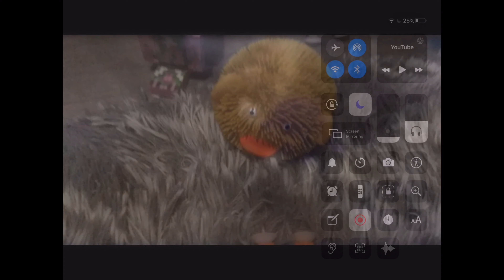Zuper Decade Rewind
The 2010s is a big part from Zuper mostly the late 2010s with a bunch of projects and future projects in the next decade!